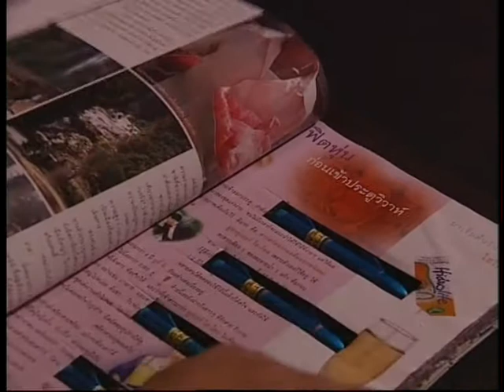Single Club 23-5(Chuen-View-Troo-Ing).mpg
เมื่อเหล่าบรรดาสาวโสดที่ไม่ศรัทธในการมีชีวิตคู่มารวมตัวอยู่ด้วยกัน...การที่ใครซักคนจะมีแฟนขึ้นมาจึงดูเป็นเรื่องแปลกและน่าเป็นทุกข์...แม้ว่าจะได้เรียนรู้ว่า ที่ใดมีรักที่นั่นมีทุกข์...แต่เพราะทุกคนคิดว่าที่นี่เป็นเขตปลอดความทุกข์เพราะฉะนั้น ที่นี่เลยต้องไม่มีรัก..ที่นี่คือ นิตยสารลีลาหญิง นำทีมโดย ชื่นชอบ..วิวทอง ตรู อิง